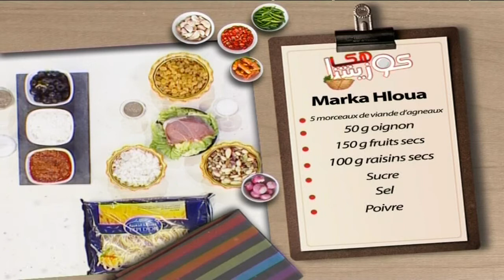Marka hlowa - مرقة حلوة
Voici une recette de Marka hlouwa aux fruits secs, pruneaux et raisins secs noirs à l'agneau, Un plat sucré salé très bon typiquement maghrébin...
اليكم وصفة مرقة حلوة بالفواكه الجافة و المشمش المجفف والعنب المجفف مع لحم الخروف، وصفة حلوة ومالحة في نفس الوقت ذو طعم فريد من نوعه، خاصة بالمغرب العربي تحضر غالبا في المناسبات...